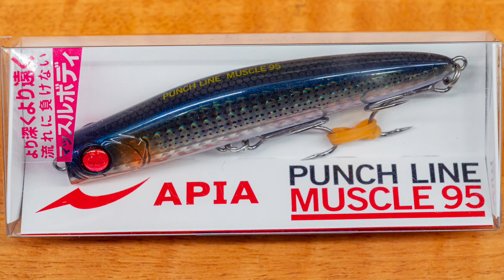【初心者入門】オカッパリで使うルアーベスト4 ！ これだけは持って行こう！TOKYO BAY GANGS !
【動画内容】
今回はキャスティングさんに伺ってオカッパリでよく使うルアーを教えていただきました！これから紹介するルアーを持っていけばヒット間違いなし！！とても勉強になりました！

【自己紹介】
はじめまして。東京ベイギャングズ！せんちょうです！東京湾を中心に、関東近郊で日夜釣りに励んでいます。もう釣りに振り回されっぱなしの人生です（笑）東京湾をはじめ、東京での釣りの魅力と最新情報を存分に皆様にお伝えしたいと思っています。よろしくぅ！！

【私たちがお伝えしたいこと】
生き物の大切さと釣りの楽しさを伝えるために釣り動画を製作しています。

【今回紹介したルアーはコチラ↓↓↓】
ダイワ(Daiwa) モアザン リアルスティール

COREMAN(コアマン) ワーム VJ-16 バイブレーションジグヘッド

アピア ミノー ルアー パンチラインマッスル 95#07ジョーカーXX

私たちは “ TOKYO BAY GANGS ! ” フィッシング・チームです。

TOKYO BAY GANGS !の応援どうぞよろしくお願い致します。